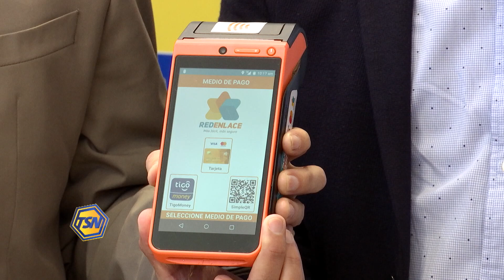Tigo Money y la Red Enlace firman alianza estratégica. Tendrá más de 20 mil puntos de cobranza.